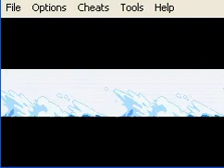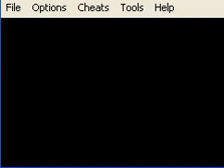Let's Play Pokémon Feuerrot Part 73 - Weiter auf dem Wasserweg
Wir besichtigen weiter den Wasserweg, wo vor allem enes nicht fehlt: Wasser!
Und wir stellen fest, dass hier nur dumme Menschen rumstehen.
Diese Aussagen!
Im Wald ist dies auch nicht viel besser.

Fragen und konstruktive Kritik immer gerne gesehen

technische Daten:
Mikro: Headset von Creative
Aufnahme: Camtasia Studio 7 Vollversion
Emulator: VisualBoyAdvance